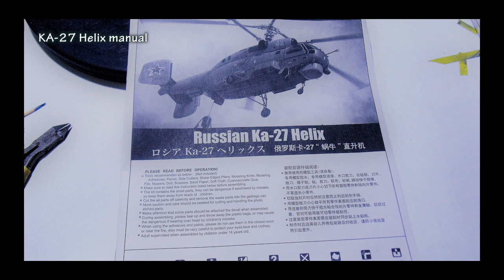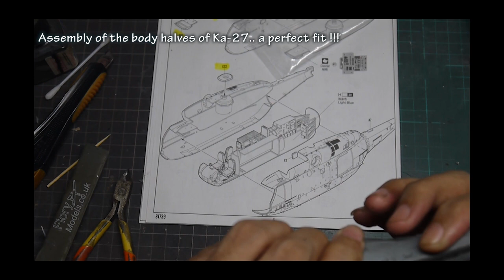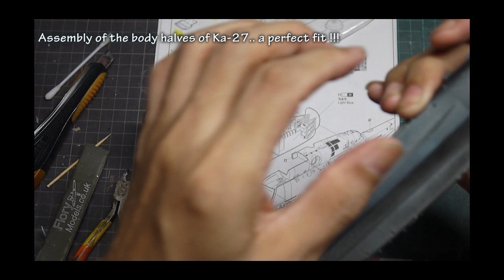Ukraine Ka-27 Helix Full Video Build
Hi... in this video my full build from assembly to decaling of Hobby Boss Ka-27 Helix in 1/48th scale using the Ukrainian 20 Yellow squadron variant. enjoy watching !!!